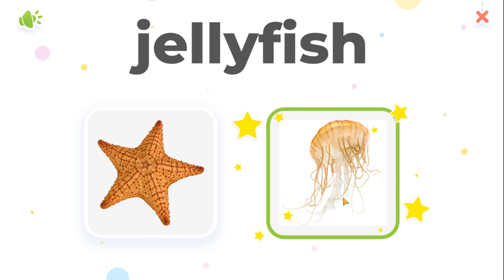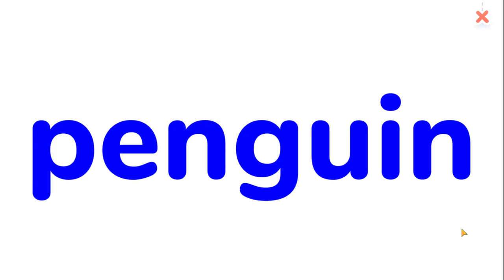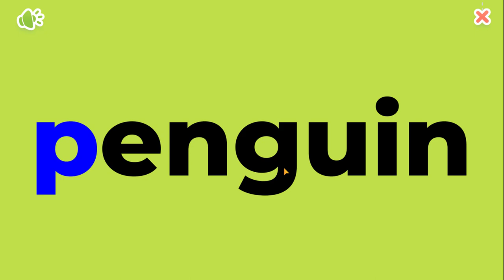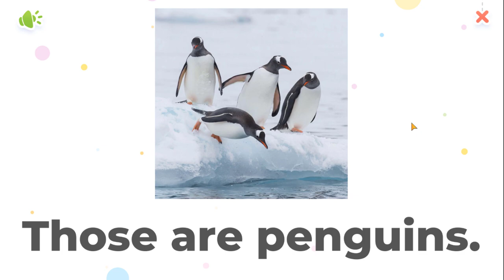Those are big dolphins | Animal names and sounds | Learn English for Kids - Kids vocabulary